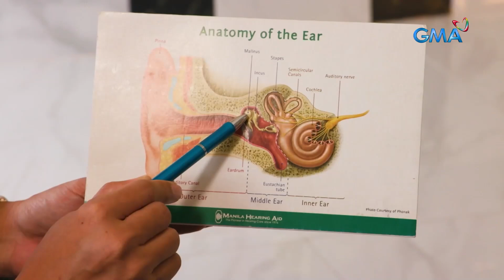Lalaki, nakakapagpagaling daw ng mga sakit sa pamamagitan ng pagdarasal? | Kapuso Mo, Jessica Soho